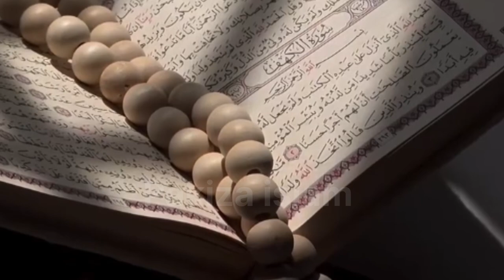hazrat suleman ka waqia | hazrat Sulaiman | hazrat Sulaiman aur ant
hazrat suleman
hazrat suleman or malka saba ka waqia
hazrat suleman ki anguthi
hazrat sulaiman waqia
sulaiman as story in urdu
hazrat sulaiman as story
hazrat sulaiman as ka waqia
hazrat sulaiman a.s waqiya
hazrat sulaiman nabi ka waqia
movie of hazrat Sulaiman
movie of hazrat suleman
hazrat suleman ki film
full movie of hazrat Sulaiman
full movie of hazrat suleman